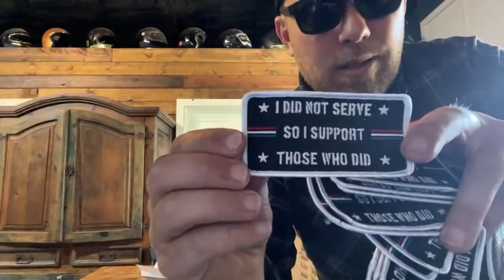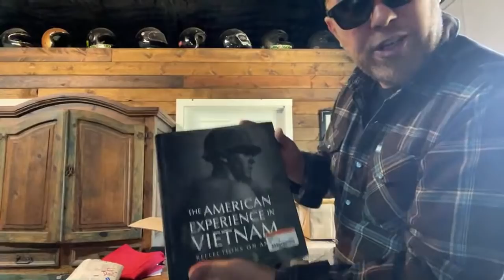Election Day Mail Time live.